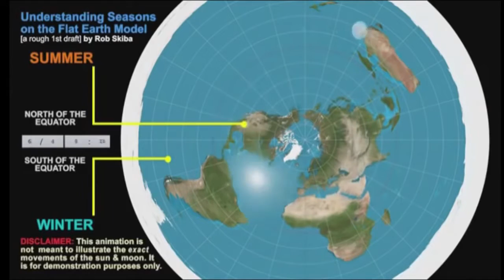Science Proof 6 Polar Climates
Original by Know the Science